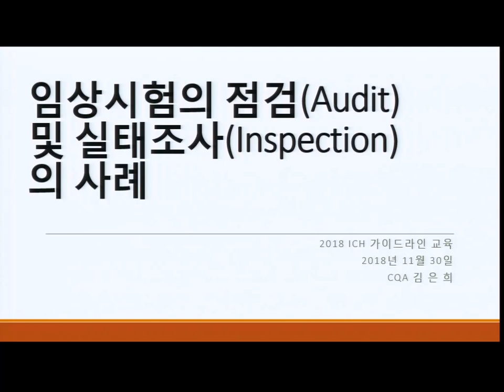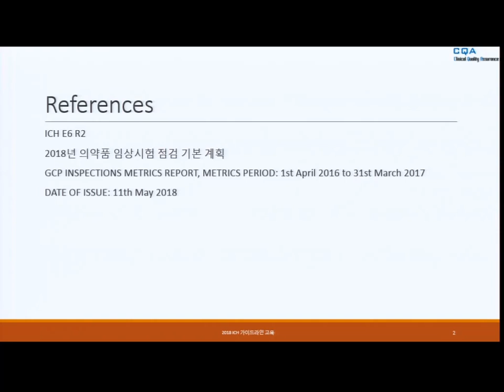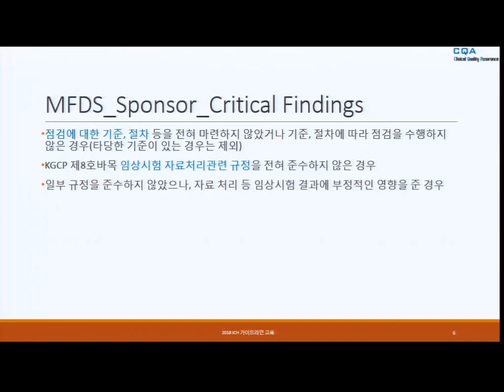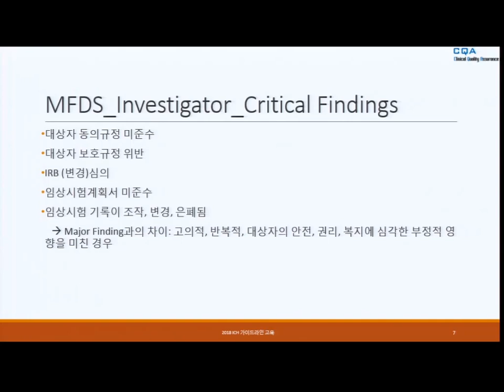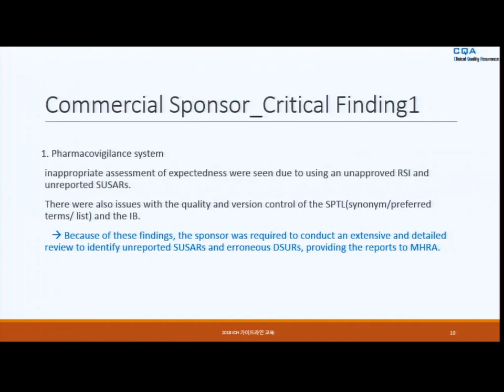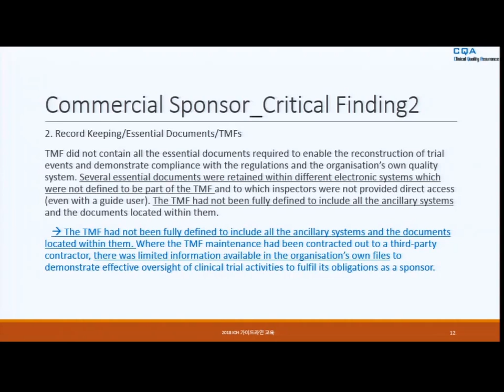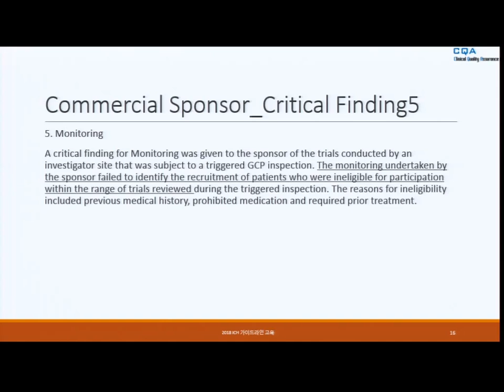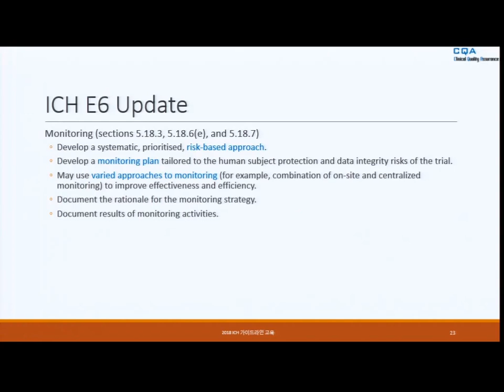ICH E6(R2)-4. 임상시험의 점검(Audit) 및 실태조사(Inspection)의 사례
김은희 (CQA)